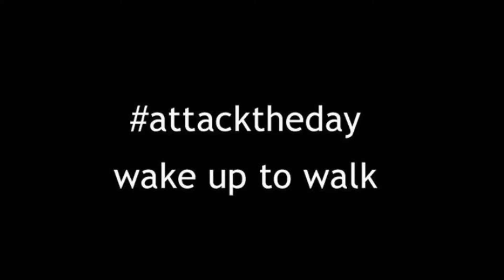Wake Up To Walk | Friday 26 November 2021 | DOdaily